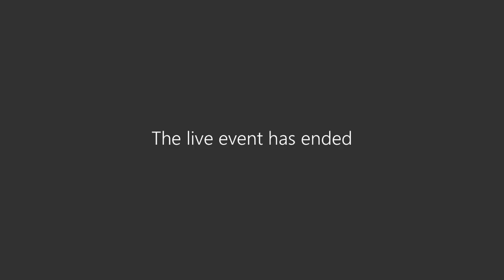Legislative and Governmental Relations Committee Meeting 3-3-22